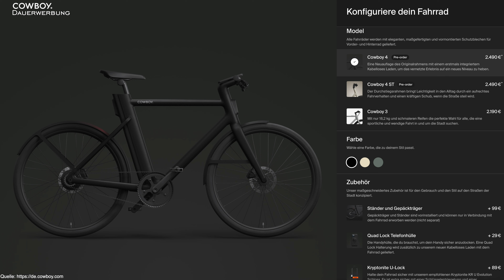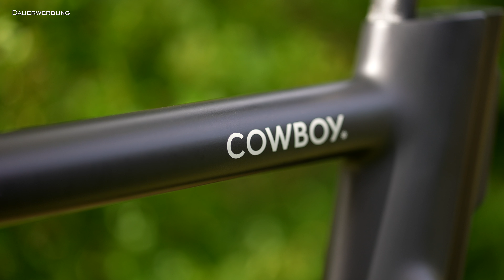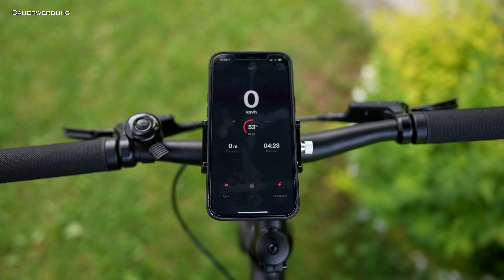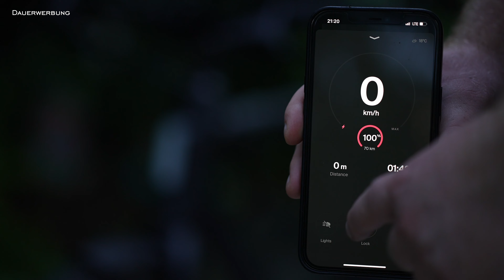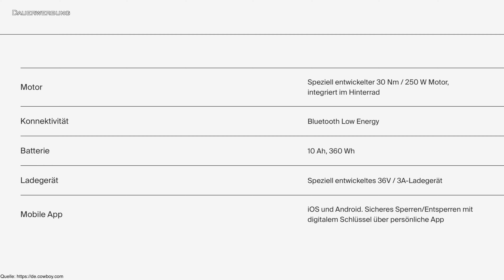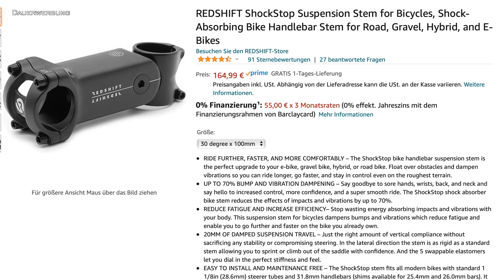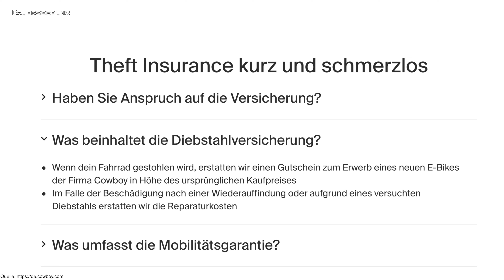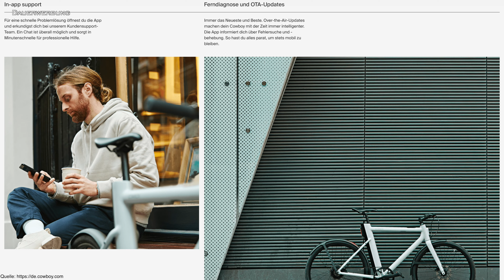Cowboy 3 - Test Fazit nach 300km. Überzeugt das Stadt e-bike auch auf dem Land? (Review) // DEUTSCH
Cowboy 3 - Rest Fazit nach 300km. Überzeugt das Stadt e bike auch auf dem Land? (z.b. bergauf fahren etc.) + Ausblick auf das Cowboy 4
▼▼▼ Beschreibung öffnen▼▼▼

★¹ Meine Luftpumpe
★¹ Von Cowboy empfohlener Ersatzschlauch
★¹ Smartphone Halterung für Cowboy 3
★¹ Gefederter Vorbau für Cowboy 3
★¹ Gefederte Sattelstütze
★¹ Passender Ständer
★¹ Halter für Ständer
★¹ Mein Reinigungsmittel
★¹ Bremsenreiniger
★¹ Kryptonite Fahrradschloss
★¹ Alternatives Fahrradschloss von Abus

★¹ Premium e-bike und Fahrradschutz von helden.de (Dauerhaft 1 Monat Rabatt über diesen Link)

Gute 3 Wochen war das Cowboy 3 Stadt e bike nun mein täglicher Begleiter. In dieser Zeit habe ich gute 300km damit zurückgelegt. Das sehr minimalistische und Cleane Rad wird vom Hersteller auch als "Stadt e-bike" beworben. Ich hingegen komme aus einer eher ländlichen Gegend. Meine Erfahrungswerte beziehen sich also durchaus auch auf das bergauf fahren, Schotterwege, Waldwege und Feldwege. Preislich liegt das Cowboy 3 bei 2190 Euro. Das Cowboy 4 /4ST hingegen liegt bei 2490 Euro. Die Schutzbleche werden inzwischen standardmäßig mitgeliefert und sind im Preis enthalten. Früher musste man diese zusätzlich separat erwerben. Im weiteren Zubehör befindet sich ansonsten nur noch ein Set an Vorder,- und Rücklicht welches STVZO Konform ist (die integrierte Beleuchtung ist das leider nicht) und Reflektoren für die Speichen. Weiteres und Sinnvolles Zubehör wie zum Beispiel ein Ständer, Ersatzschlauch, Luftpumpe, Smartphone Halterung und ein Schloss müssen dann separat erworben werden. Das Design selbst ist extrem minimalistisch. Mit dem Bike habe ich bei meinen Fahrten einige Blicke auf mich gezogen. Das Matte schwarz geällt mir ausgesprochen gut! Das Bike ist auf die Nutzung gemeinsam mit einem Smartphone abgestimmt. Um damit losfahren zu können, wird das Cowboy 3 dann via App entsperrt. Dort kann man neben einigen weiteren Funktionen wie z.B. einer Karten Navigation auch das Licht ein und Ausschalten. Das geht aber leider auch nur dort (und nicht am Bike selbst). Mit 18,2 kg inkl. Eingelegtem Akku ist das e-bike ein Leichtgewicht. Der Akku hat 360Wh und wird mit einer Reichweite von 70km angegeben. In meinen Tests kam ich auch sehr nahe an diesen Wert heran. Der Motor ist in das Hinterrad integriert und leistet  30NM Drehmoment bei 250 Watt.  Das Cowboy 4 hingegen hat einen 50% stärkeren Motor und eine leicht geänderte Übersetzung. Das fahren auf der ebene ist natürlich kein Problem, leichte Steigungen werden problemfrei gemeistert. Bei steilen Bergen muss man dann aber schon deutlich kräftiger in die Pedale treten. Festgestellt habe ich, dass der Motor beim Anfahren aus dem Stand leicht "Ruckelt". Es gibt keine Gangschaltung - es handelt sich also um ein "Single-Speed" Antrieb. Eine Kette gibt es ebenfalls nicht - zum Einsatz kommt ein "Gates Carbon Riemen". Dieses Konzept mag ich sehr. Der Riemen ist nämlich (genau wie der Motor) flüster leise und muss vor allem auch nicht geschmiert werden. Öl oder Fett an den Hosenbeinen sind somit kein Problem! Die Ergonomie auf dem Rad mit meiner Körpergröße von 1,86m ist super. Das gleiche gilt für den Sattel - damit komme ich sehr gut zurecht. Auch bei längeren Touren hatte ich damit keinerlei Probleme. Die Reifen haben nahezu kein Profil und sind somit sehr Leise und rollen perfekt ab. Bei der Hydraulischen Bremsanlage wurde auf den Hersteller "Tektro" gesetzt. Die Bremswirkung ist super, leider quietschen die Bremsen aber sehr stark. Sowohl in trockenen als auch Nassen Umgebungen. Eine SIM Karte + GPS Modul sind direkt in das Bike integriert. Mit der "Find my bike" Funktion, kann man jederzeit den Standort lokalisieren. Für 10 Euro im Monat erhält man zusätzlich einen Diebstahlschutz und eine Echtzeitortung. Zudem wird bei Problemen ein Mobiler Service angeboten. Das Rad wird also vor Ort repariert.